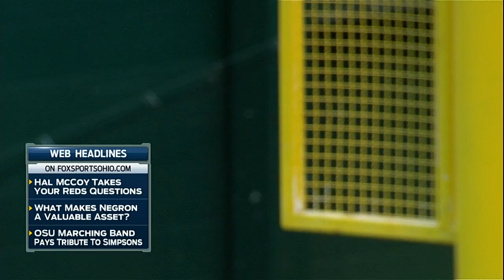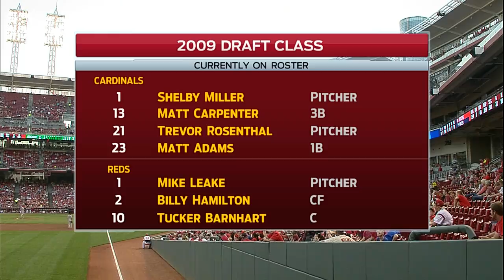SLN AT CIN - September 08, 2014